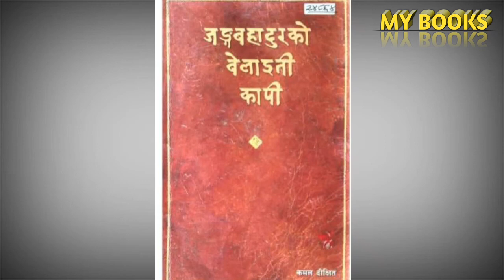The Founder of Madan Puraskar, Kamal Mani Dixit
mal Mani Dixit (कमलमणि दीक्षित, 2 September 1929 – 29 December 2016) was the founder and chairman of Madan Puraskar Pustakalaya and Madan Puraskar. He was the author of numerous Nepali books and has made important contribution to Nepali literature.